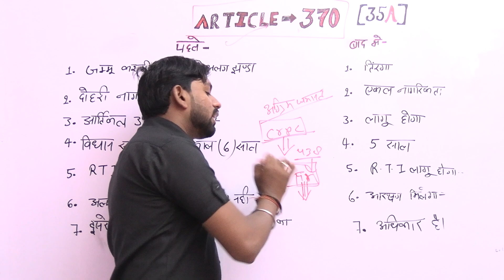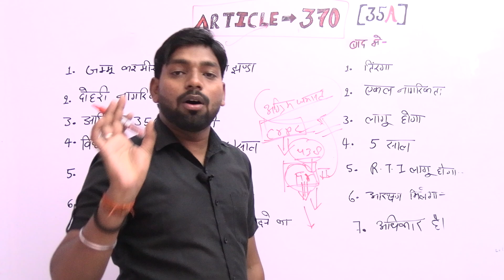Anticipatory Bail (अग्रिम जमानत ) Criminal Procedure Code: Section 438 CrPC and Bail Laws in India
Anticipatory Bail (अग्रिम जमानत )
Anticipatory Bail in Criminal Procedure Code: Section 438 CrPC and Bail Laws in India
In this video, we explore the concept of anticipatory bail under Section 438 of the Criminal Procedure Code (CrPC) and delve into the bail laws in India. Join us as we analyze the provisions, conditions, and procedures related to anticipatory bail, understanding its significance in protecting the rights of individuals accused of a crime. Gain insights into the legal framework surrounding bail laws in India, including the factors considered by courts when granting or rejecting anticipatory bail applications. Enhance your understanding of the CrPC and stay informed about the nuances of bail laws with this valuable resource.
-Current Affairs Videos by Ashok sir